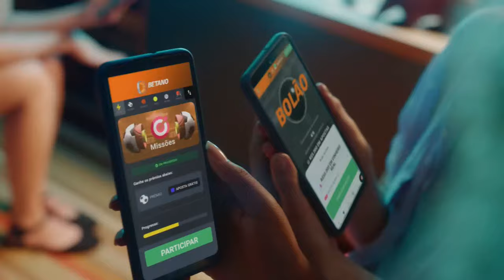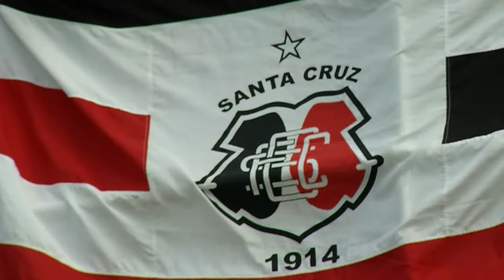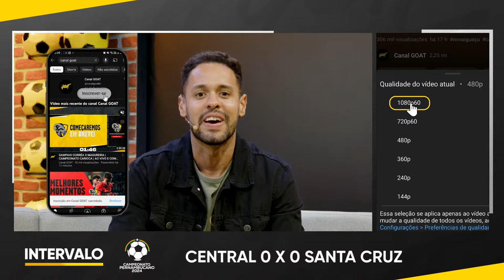CENTRAL X SANTA CRUZ | CAMPEONATO PERNAMBUCANO | JOGO COMPLETO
Já se inscreveu? Ative também as notificações para não perder nenhum lance!

▪️ Uma nova via de consumo esportivo. Inovador, disruptivo e GRÁTIS!